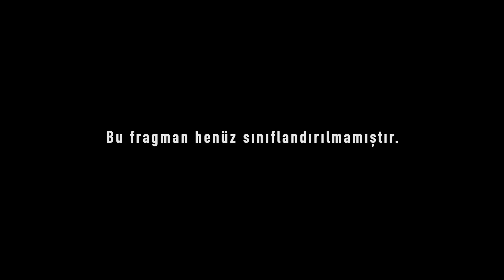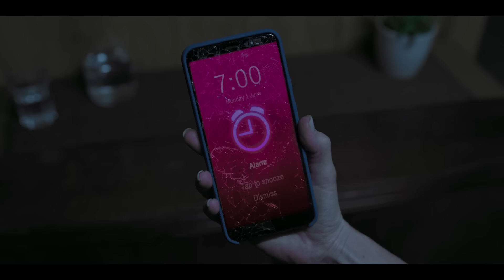Queen Mary'nin Laneti (Haunting of the Queen Mary) Fragman 22 Mart'ta Sinemalarda! (2024)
1938 senesinde Cadılar Bayramı’nı efsanevi Queen Mary gemisinde geçiren bir ailenin başından geçen gizemli ve tehlikeli olaylar ile günümüzde aynı gemide bir yolculuğa çıkan başka bir ailenin kaderleri iç içe geçer.

Yönetmen: Gary Shore
Oyuncular: Wesley Alfvin, Elena Angelova, Tiffany Ashton